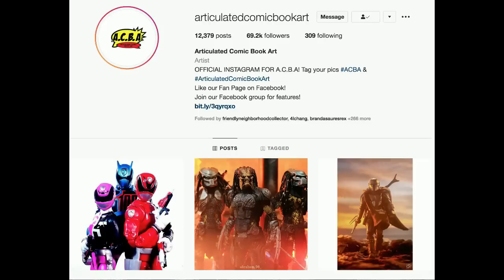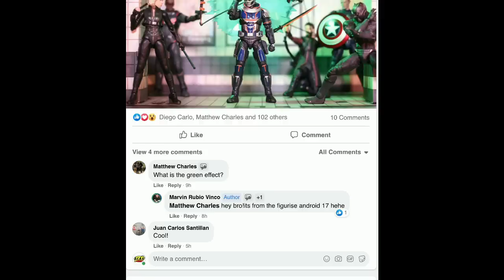HUGE ACBA Milestone! EPIC Hasbro Announcement! Reviews, Updates, News, Comic Recommendations & More!